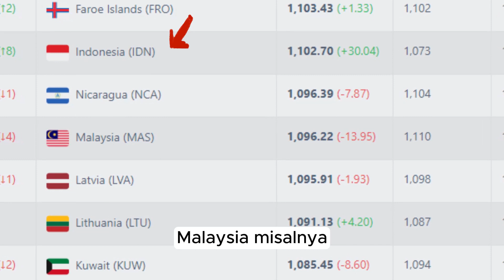Putaran 3 Pra Piala Dunia 2026 Hampir di Tangan, Ranking FIFA Timnas Naik, Kontrak STY Diperpanjang?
Saya ajak teman-teman untuk membahas soal kontrak STY, sudah saatnya kontrak dia diperpanjang saat ini. Setuju tidak? Tonton dulu videonya sampai habis ya